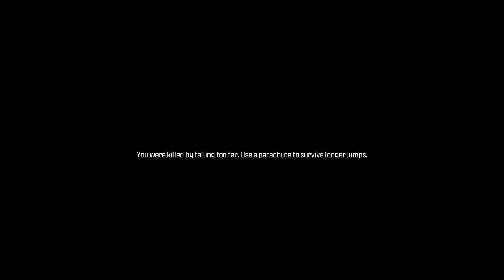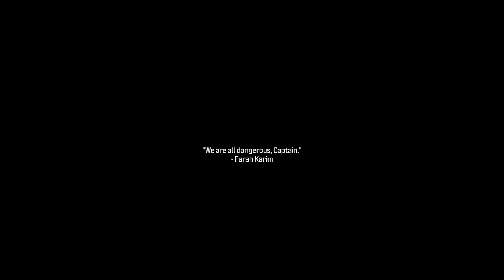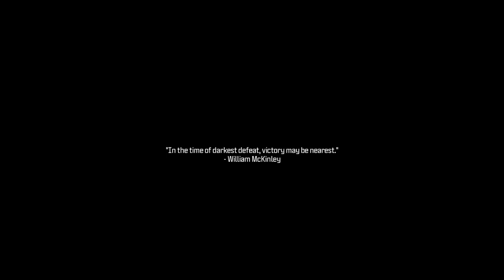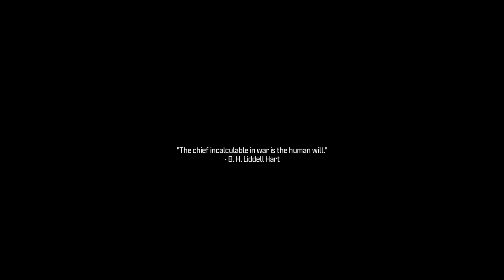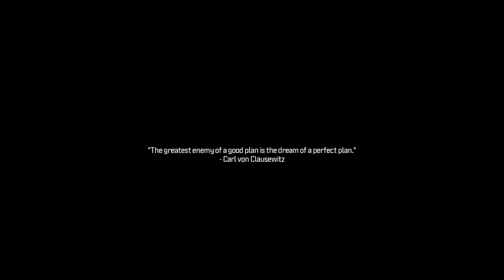Precious Cargo - Call Of Duty Modern Warfare III. - Campaign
Precious Cargo

Hey guys, I haven't bought a call of duty game since Cold war. So I decided to give this one a try. The campaign unlocked today early so I'm giving it a go. I'm trying to keep these videos short by doing one at a time. No commentary just like all my videos. Raw no edit. Peace.